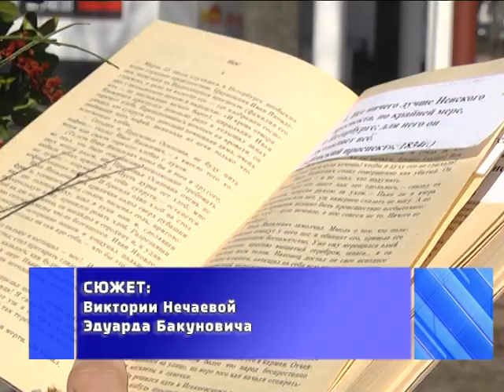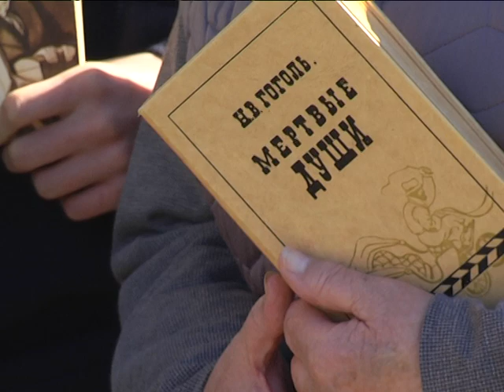2019-04-02 г. Брест. Возложение у памятника Н.Гоголю. Новости на Буг-ТВ.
2 апреля в календаре двух стран-соседок значится как День единения народов.  Сегодня Беларусь и Россия отмечают совместный праздник. Государства тесно сотрудничают в самых разных сферах и отраслЯх, создают совместные предприятия. Союзное партнёрство обеспечивает не только сохранение экономических, социальных и культурных связей, но и поддержание тёплых человеческих отношений. Так или иначе, мы крепко связаны: политически, исторически, генетически. Глубокие корни единства двух народов и в области литературы. На днях исполнилось 210 лет со дня рождения Николая Гоголя. Праздничное мероприятие состоялось в Бресте у памятника классику русской литературы.